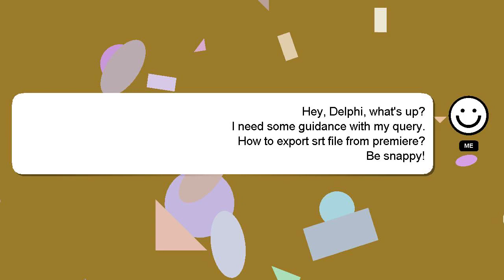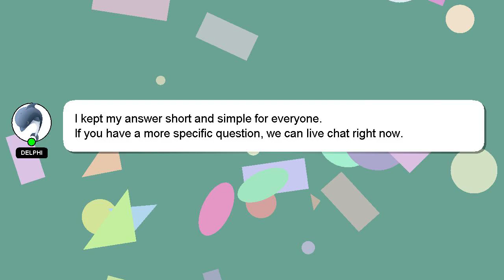How to export srt file from premiere?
Let me give you a brief introduction of who I am, Welcome, I'm Delphi. I can help you find the answers you are looking for. - How to export srt file from premiere?

I will express my appreciation for your answer by 'hearting' it.

*2 What we are experimenting :*